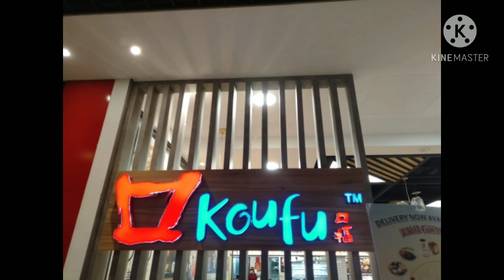MALA HOT POT FOR DINNER